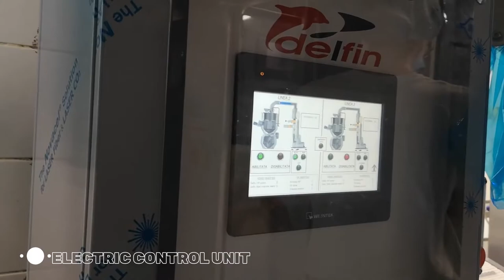Pneumatic conveyors for MOZZARELLA from cutter machine to the packaging machine | CASE STUDY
Delfin Pneumatic Conveyors allow you to transfer mozzarella in different shapes and provide 𝕒𝕕𝕧𝕒𝕟𝕥𝕒𝕘𝕖𝕤 in your production line:

✔️𝐌𝐚𝐱𝐢𝐦𝐮𝐦 𝐩𝐫𝐨𝐝𝐮𝐜𝐭 𝐩𝐫𝐞𝐬𝐞𝐫𝐯𝐚𝐭𝐢𝐨𝐧 during transport, with no unmixing
and unaltered product integrity.
✔️𝐍𝐨 𝐜𝐨𝐧𝐭𝐚𝐦𝐢𝐧𝐚𝐭𝐢𝐨𝐧 𝐨𝐫 𝐝𝐢𝐬𝐩𝐞𝐫𝐬𝐢𝐨𝐧 of the product.
✔️𝐄𝐚𝐬𝐲 𝐬𝐚𝐧𝐢𝐭𝐚𝐭𝐢𝐨𝐧: integrated CIP washing.